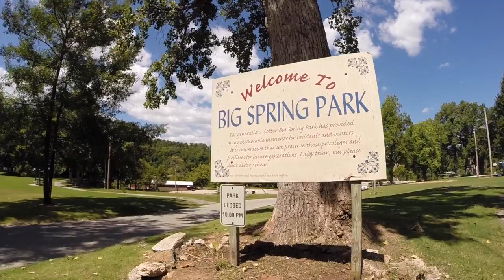Real Life Church Baptism 2014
Bunch of folks get dunked it's awesome